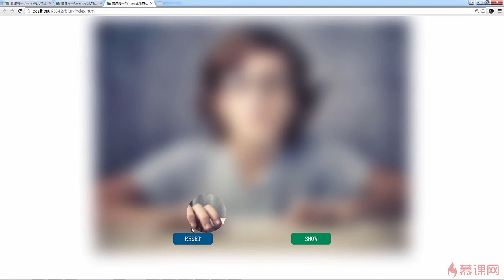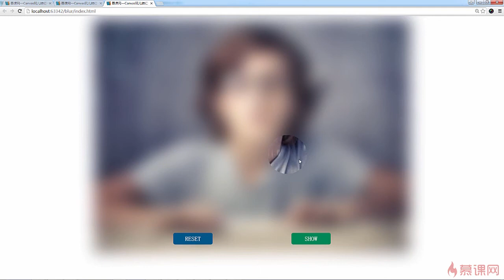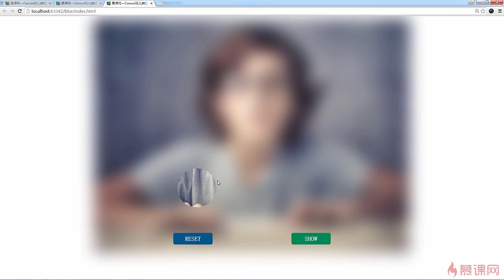5.10 扩展与思考｜在PC端实现项目主体逻辑｜canvas项目综合实战｜Canvas图形、动画、游戏开发从入门到精通全系列课程